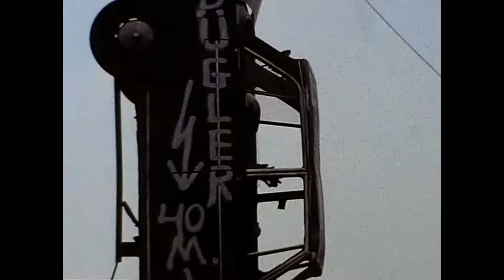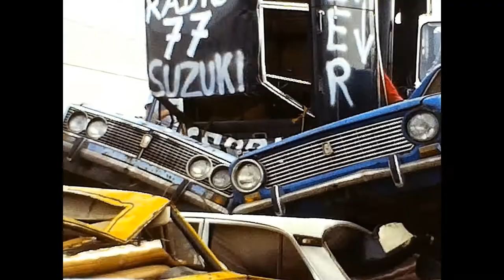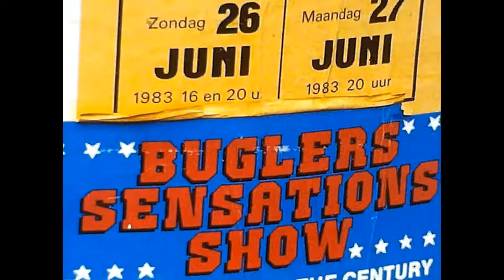BUGLERS SENSATION SHOW MOTO & CAR STUNTS @Sint-Niklaas Koopcentrum JUNE 1983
SINT-NIKLAAS KOOPCENTRUM
BUGLERS SENSATION SHOW
JUNE 1983
MOTO & CAR STUNTS